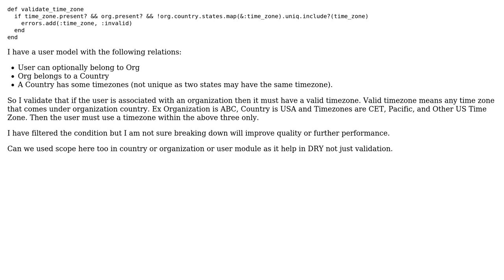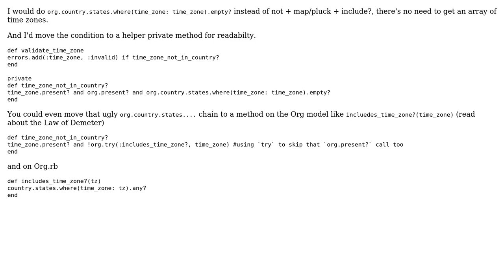Validate if the user is associated with the organization then it must have any valid timezone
Code Review: Validate if the user is associated with the organization then it must have any valid timezone

With thanks & praise to God, and with thanks to the many people who have made this project possible! | Content (except music & images) licensed under CC BY-SA | Music | Images & others | With thanks to user Peter Toth user Dinesh Saini user arieljuod and the Stack Exchange Network Trademarks are property of their respective owners. You are responsible for your own actions.